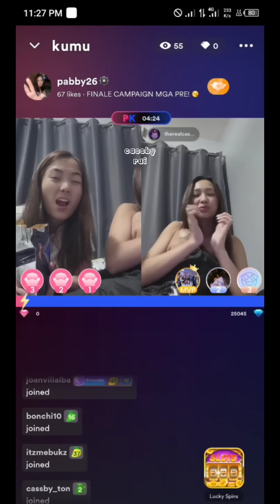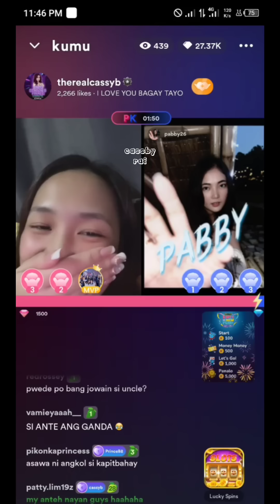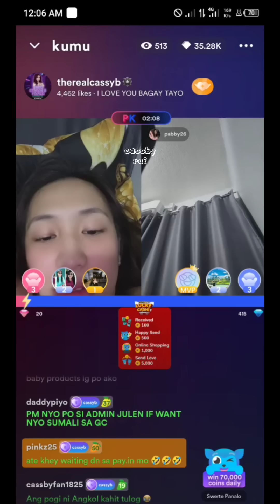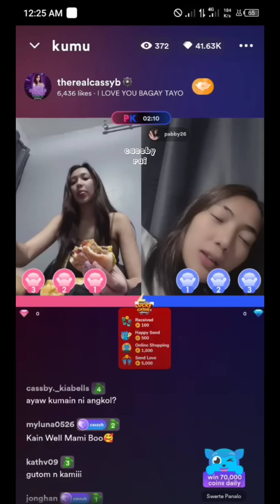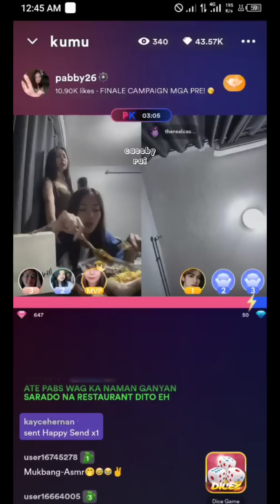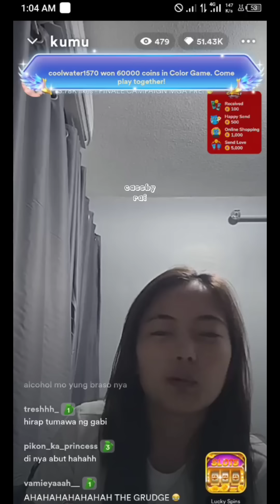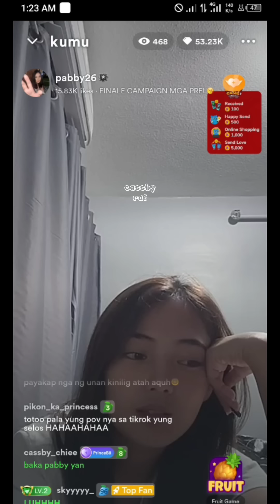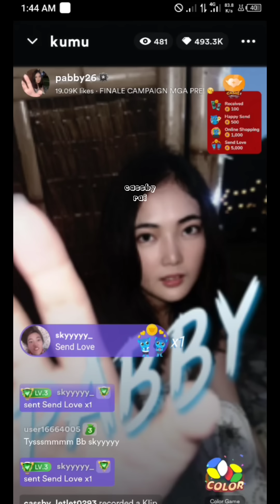PABBY & CASSY | DADI STORY TIME ( PK LIVE ) - JAN. 7, 2024 | CASSBY